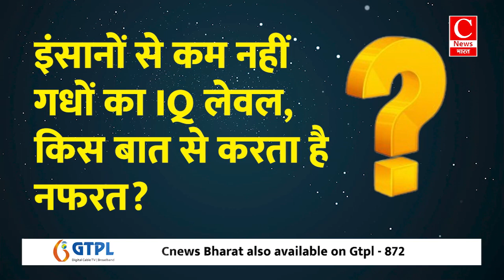इंसानों से कम नहीं गधों का IQ लेवल.|| Cnews Bharat